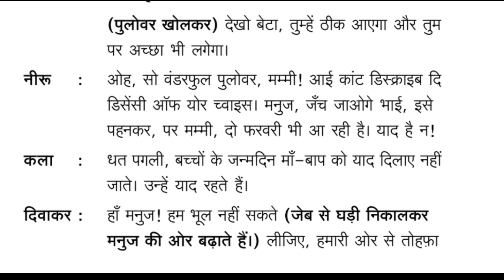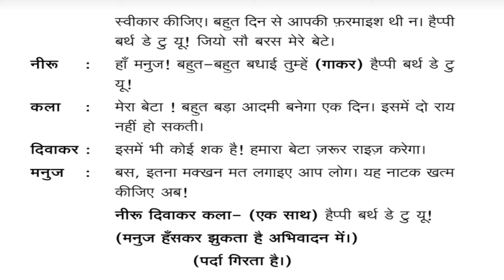Bhatkan(Ekanki) Part- 2-Shil Rastogi-Dr Sophia Rajan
Bangalore Central University -I Sem B. Com -Hindi-Gadya Seep